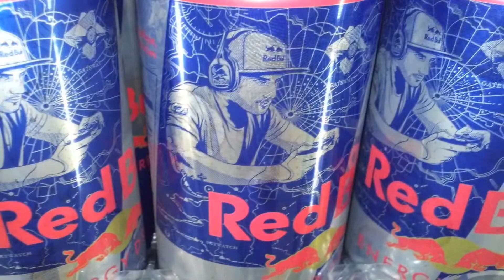Interview With Flamesword - 07/31/15 Tampa FL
OpTic Gamings Pro Player Michael "Flamesword" Chaves is on 75 million Redbull Cans! Jump in and here his story along with his thoughts on the upcoming Halo game -  Halo 5: Guardians.

Welcome to BigBroJournalism!
I deliver HONEST game reviews that clearly explain why each game may or may not be worth your hard earned money.

I conduct video game related interviews related to curent thriving topics in the gaming world. I interview all types of gamers, from casual to hardcore, and even ESPORTS champions!

As gamers, we love to talk about our passion. We love to share our opinions, and listen to others. It makes this passion exiting and worthwile. It can also help our decisions when it comes to money!

I deliver all of this by myself, as a gamer, FOR GAMERS.

New content is uploaded EVERY Thursday & Friday!